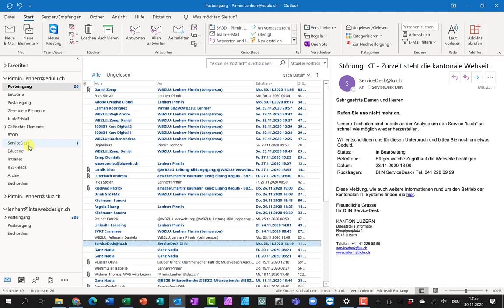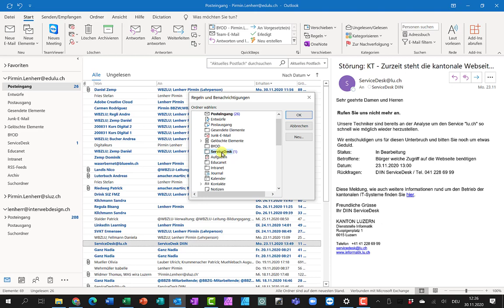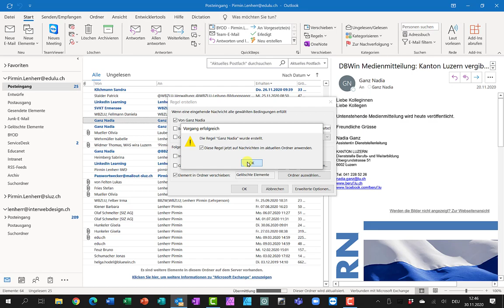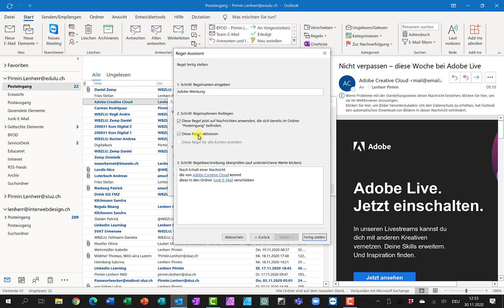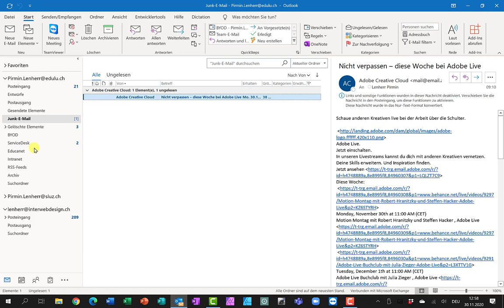Outlook Regeln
In Outlook Regeln erstellen für den Posteingang.